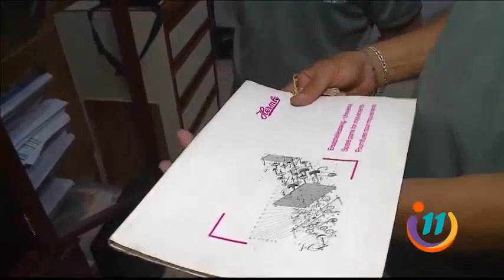Don Manuel no deja que se pierda la profesión de relojero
Desde muy pequeño quedó maravillado por los relojes, tanto así que a cada uno le dedica toda su atención.
Otra curiosidad de este caballero es su increíble puntualidad, siendo considerado el más puntual en San José.